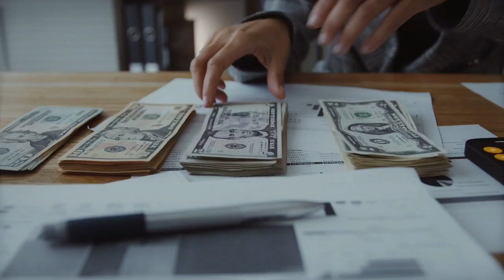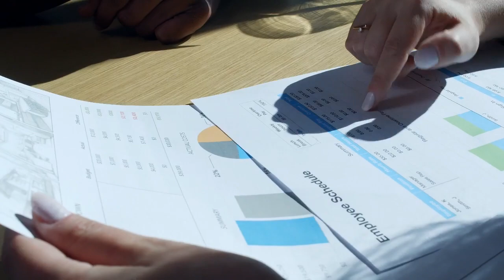How To Stay In Italy - TAX FREE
Dreaming of Italy but annoyed by local taxes?

Good.

Because you’re going to love what we're telling you.

You see, people always think "it's too good to be true" when they see something.

Wealth tax.

Tax return.

Dual taxation.

Penalties and audits.

Well we’re not going to tell you that everyone can get rid of tax obligations in Italy.

That would be insane.

So that’s why we’ve an incredible tax free plan for Expats, to see if and how they have the chance to begin this incredible tax-free journey.

In few words, within certain cases and condition, it IS POSSIBLE to live in Italy (more than 183 days!) without any fiscal obligation.

Now if you already have a feeling you could fit that, no action is required. You can send an email at and ask for a free consultation to see how many points of the requirements list you can actually address.

If you haven’t had a chance to hear about this project, you’re in luck.

Between now and July 31 you can join upcoming Live Q&A's with Paolo and hear more details.

This is for anyone who wants to learn the tax rules - no loopholes - that could change your future in Italy.

Stick around!

Moving to Italy or already here? Do you have a tax related question you're still struggling with? Stop surfing around!
We're here to share information about tax incentives, obligations and deadlines for tax payers in Italy
Let us know if you want to see more like this in the comments below.

Love the content? Become a sustaining member !
This helps us on our mission to provide quality education to you. Thank you.
We love getting your letters. Send it here:
Studio Rigo T&A
c/o Paolo Rigo
60 Via Aeroporto Angelo Berardi
37138 Verona (VR)
ITALY
Host: Paolo Rigo
Producer: Studio Rigo Team